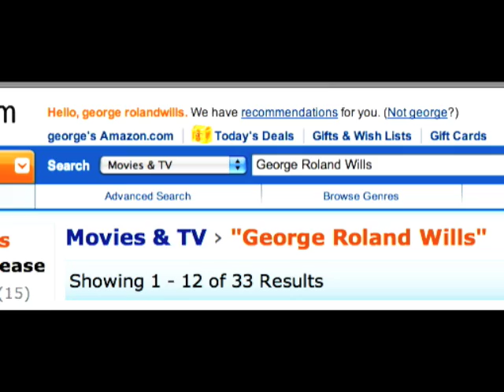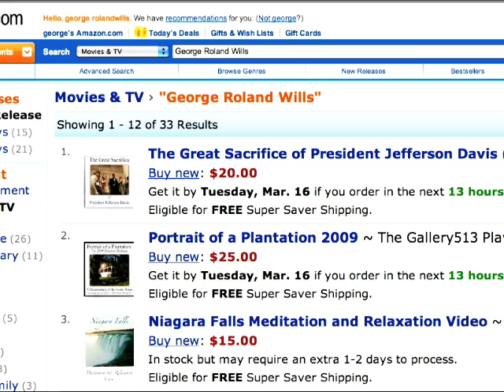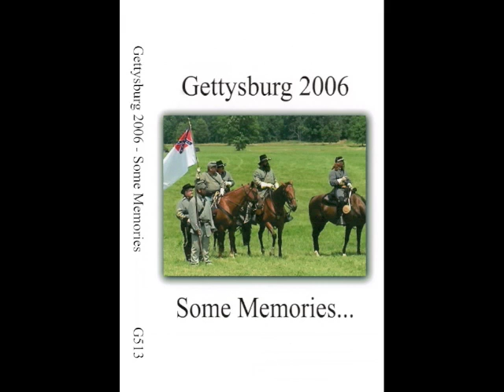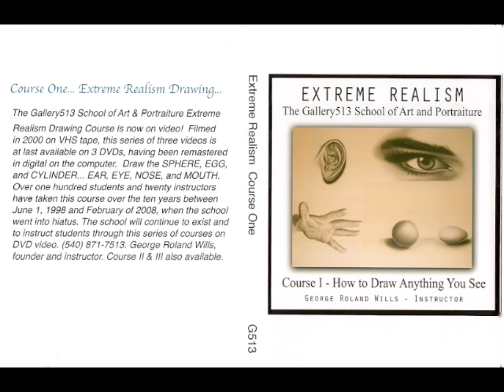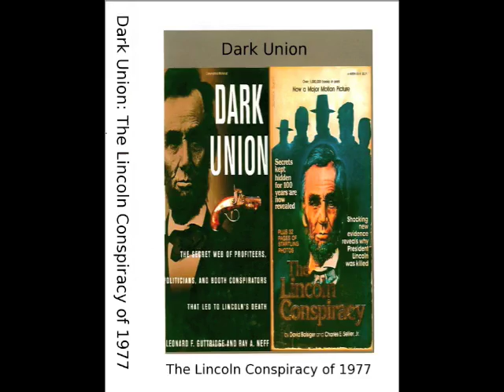Now Showing: The Confederate Pictures Videos on Amazon.com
Coming Attractions from Confederate Pictures